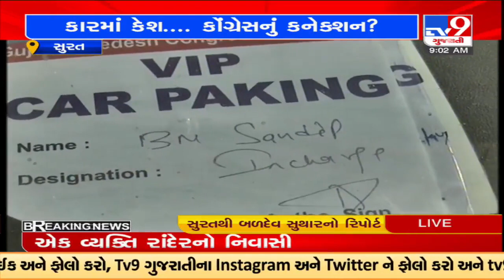Amid elections, Rs. 75 lakhs were recovered from a Maharashtra passing car, Surat |Gujarat Elections